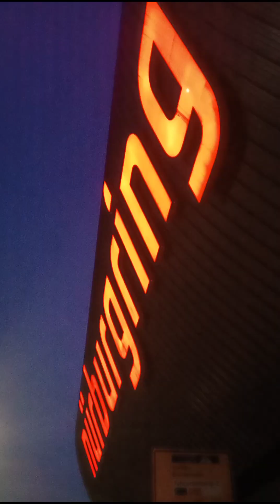We checked out the Nürburgring race track in Germany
And it was pretty cool. A round on the track with your own car costs 35 euros.